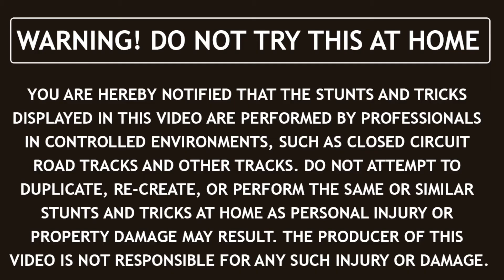Porsche Panamera Turbo vs Gladiator 3.0 Ball hockey shin guards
Sometimes we create crazy testing scenarios, because we believe in the ReasonY gear.